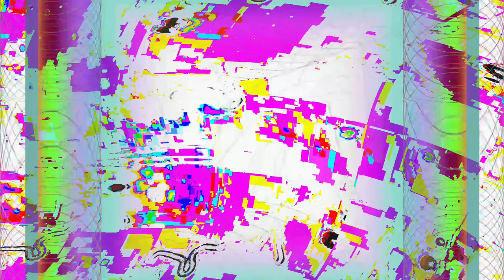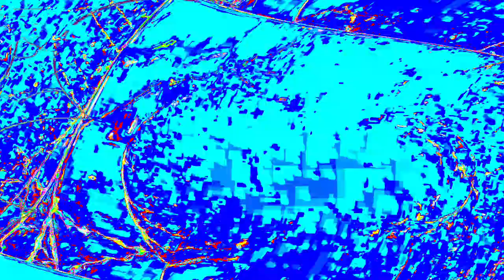[EPILEPSY WARNING] Movie 24 04 18 09h40m46s